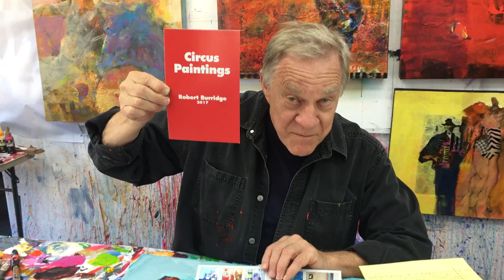BobBlast 157 - "Smithsonian Circus Arts."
Smithsonian Circus Arts

By now, you may have heard or read our latest good news!

My Circus-themed paintings and I have been invited to exhibit this week in Washington, DC at the Smithsonian Circus Arts Folklife Festival on the National Mall of the United States.

The huge colorful circus tents and flags are up at the Smithsonian Mall and filled with over 700 famous circus performers ready to go! My part is being in my “happy place,” mingling with the greatest living circus acts, while painting under the Big Top. OMG!

And wouldn’t you know it… the July/August 2017 Smithsonian issue front cover features (what else?) THE NEW AMERICAN CIRCUS. The story features artists nationwide who are reinventing the Big Top. I am beyond delighted to be invited to participate.

This good news all fell together like dominoes… at the opening of my Magic Circus Family exhibition at the sarasota Art Center Gallery, the Smithsonian, the Curator of the Circus Arts program walked in. We talked - I said YES. And that’s how I was invited to exhibit and paint at the Circus.

Thank you for your enthusiastic responses and encouragement. And remember, every once in awhile you gotta go to the Circus or you’ll go nuts!